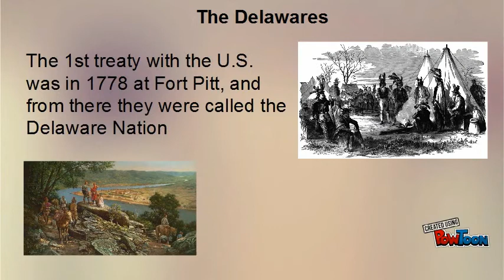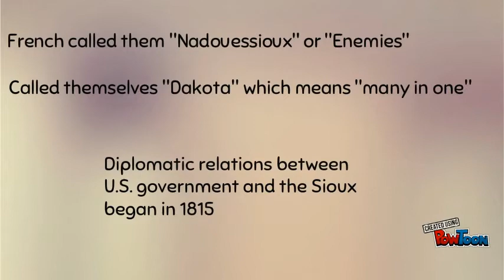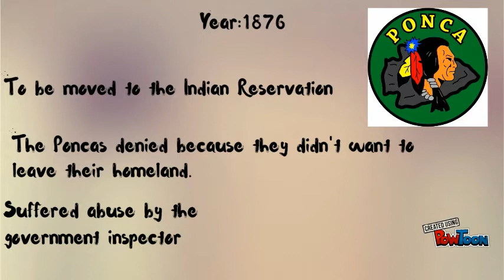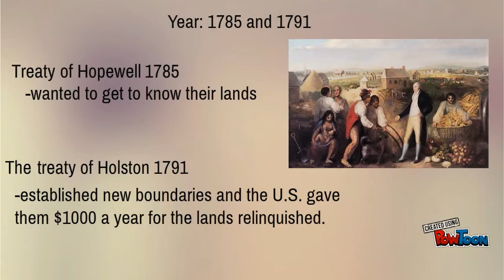A Century of Dishonor Summary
A Century of Dishonor describes the dealings of Native American tribes between the 1700's and the 1900's. The Native Americans suffered many tragedies due to the treaties, but they managed to get through them.  This video explains general information (geographical location, meaning of name tribe etc) and some of the treaties that they had with the U.S. government.  APUSH 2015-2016 period: 1 Music from Youtube, Images by Google-- Created using PowToon -- Free sign up -- Create animated videos and animated presentations for free.  PowToon is a free tool that allows you to develop cool animated clips and animated presentations for your website, office meeting, sales pitch, nonprofit fundraiser, product launch, video resume, or anything else you could use an animated explainer video. PowToon's animation templates help you create animated presentations and animated explainer videos from scratch.  Anyone can produce awesome animations quickly with PowToon, without the cost or hassle other professional animation services require.